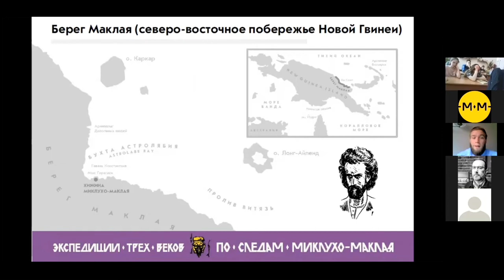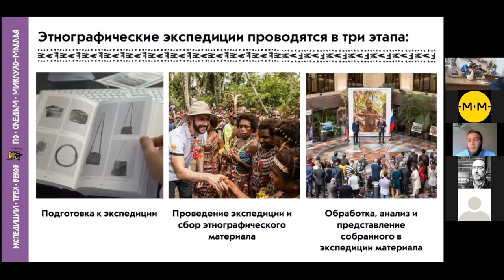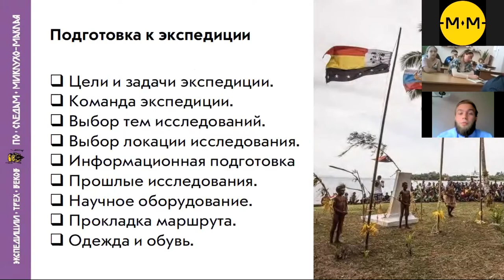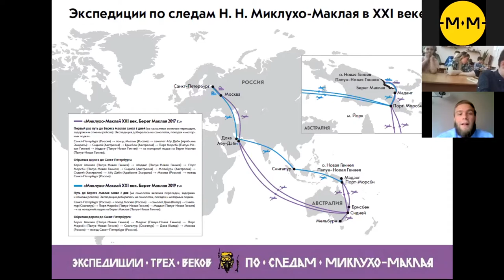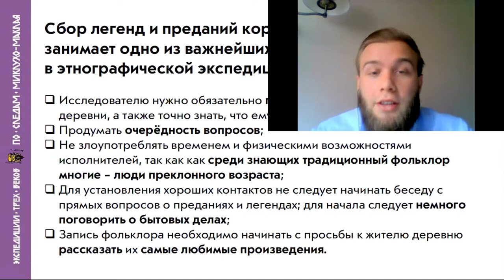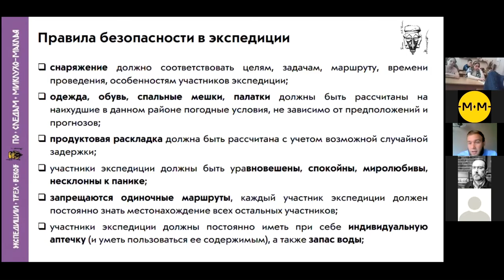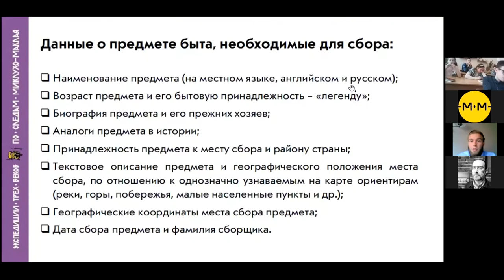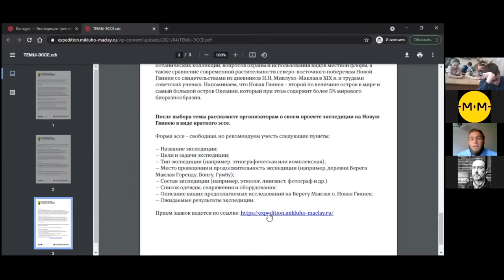Онлайн-лекция №4 в МУ ДО «Малая академия» (Краснодарский край), 04.04.2021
В рамках образовательно-просветительского проекта "Экспедиции трех веков. По следам Миклухо-Маклая" в МУ ДО «Малая академия» (Краснодарский край) организован и проведен четвертый, заключительный онлайн-лекторий.

Аудитория смогла узнать о способах моделирования современной научно-исследовательской экспедиции на примере Берега Маклая (северо-восточное побережье Новой Гвинеи)